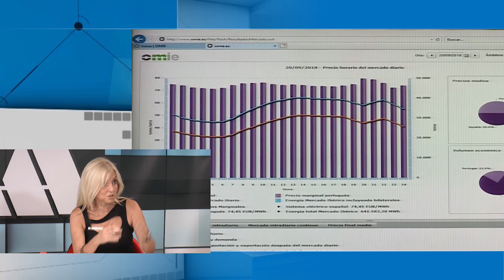Alicante Actualidad | 27 Julio 2022